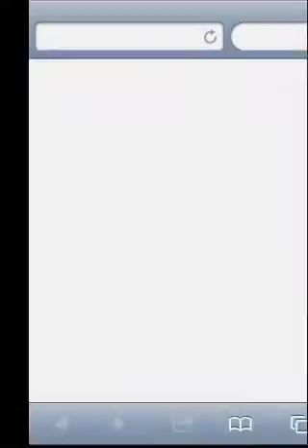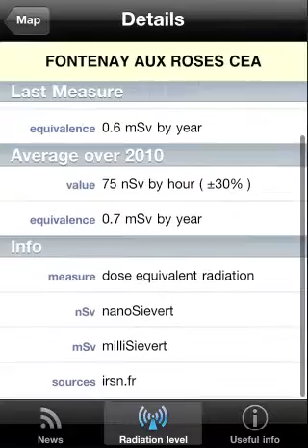Radiation Level - iPhone iPod Touch App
This video demonstrates the full features of Radiation Level.

Radiation Level is a useful app that keep everyone's informed about nuclear concern.
It also provides daily measured radiation levels (nanoSievert per hour ) over French territory on a map.